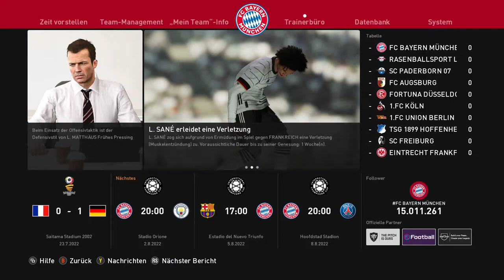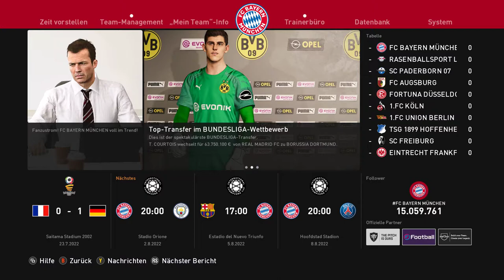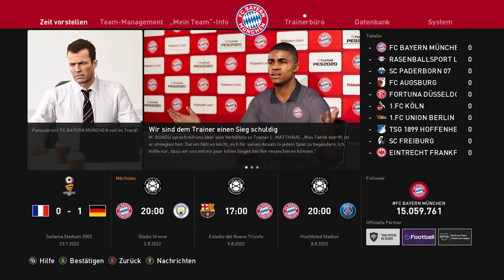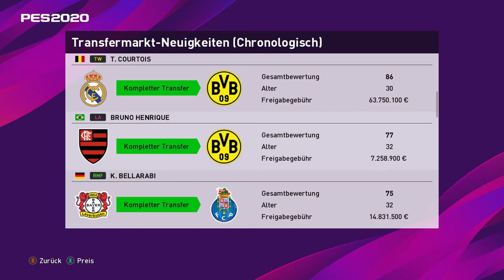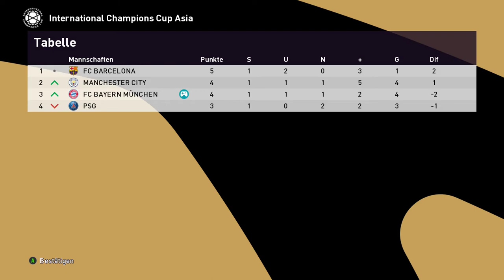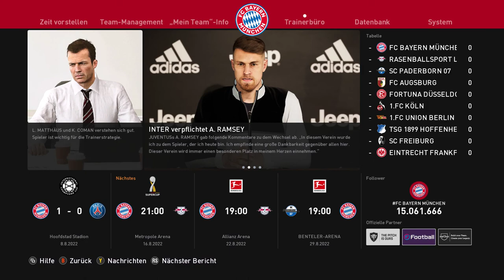PES 20: JAMES ZURÜCK ZU BAYERN !!! 😍 COMAN ZU ARSENAL ?!? 🤑 FC Bayern Karrieremodus #53